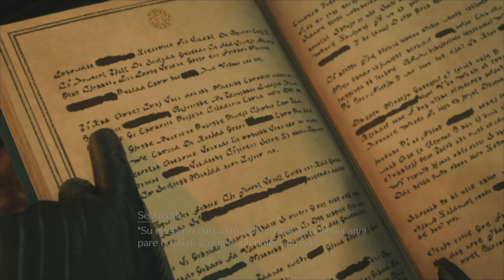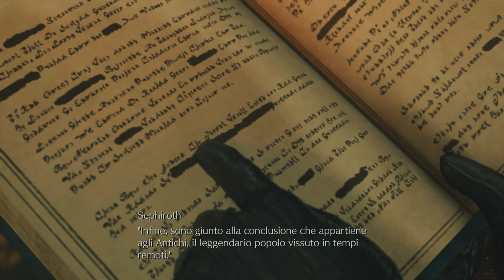Final Fantasy VII Rebirth - Fall Of A Hero (pt.3) [Dynamic]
Final Fantasy VII Rebirth [Dynamic Difficulty]
Ita Gameplay/Walkthrough